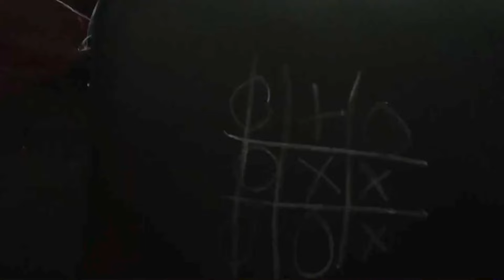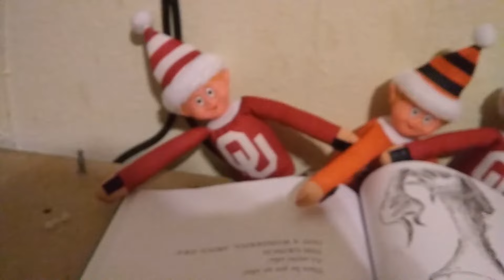BEST ELF ON THE SHELF IDEAS!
A compilation video of some of the best Elf on the Shelf ideas of 2017!

Thank you so much to everyone who submitted to be a part of this! We couldn't have done it without you. We tried to use everyone's clip but we had video/audio issues with a few so if you didn't see yours, that could be why. Sorry about that!

"culter35"

Written by: Anthony Mennella & Andrew Heinlein
Directed by: Anthony Mennella
Filmed by: Anthony Mennella
Edited by: Anthony Mennella

Cast:
Anthony Mennella as Himself
Andrew Heinlein as Himself

Equipment:
Canon 6D
Canon 60D
Canon T2i
Sigma 18-35mm Lens f-1.8